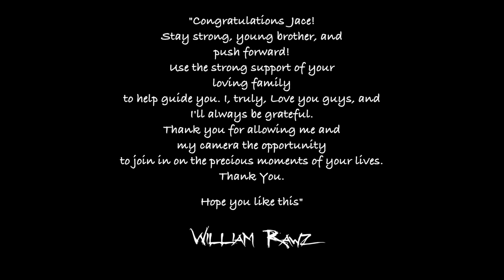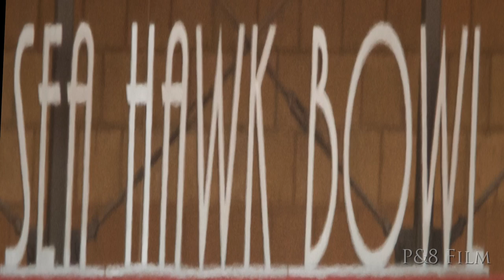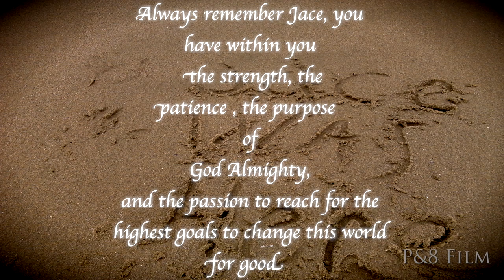Jace Bass #24 Class of 2017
Jace Bass Graduates from Redondo Union High School Class of 2017. Congratulations, Jace